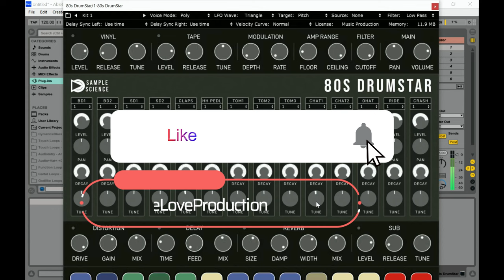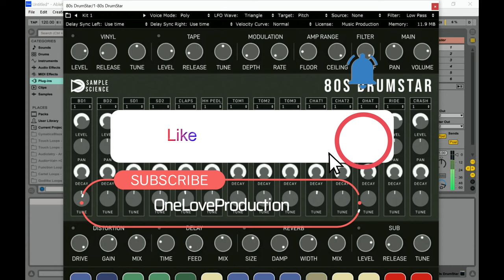80s DrumStar - FREE 80s Drum VST/Plugin by SampleScience